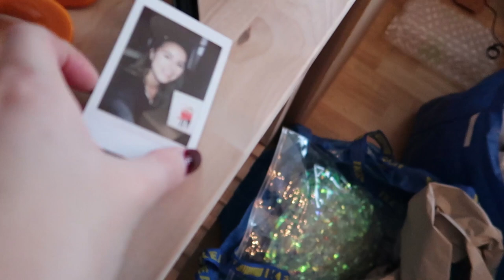WE'VE MOVED! | THE MOVING VLOG | Laura Melhuish-Sprague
I have been wanting to put up this video for a while but with relocating and having no internet things have been rather crazy! So happy to final have you guys up to dates. Let me know what kind of video you would like to see from the channel over the next few months.

I'll be updating regularly on Instagram so make sure to follow me over there if you want to keep up with what is going on.

Also, do not fear, fashion videos will still continue :)

Thank you for all your support and love, as always x